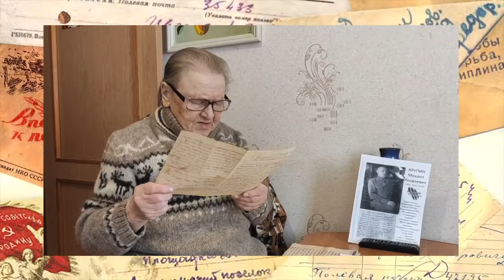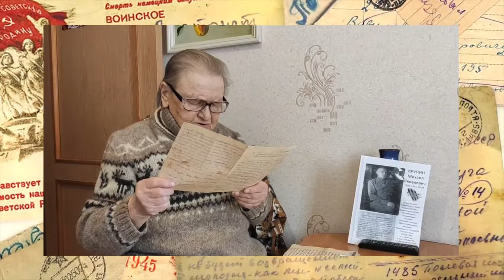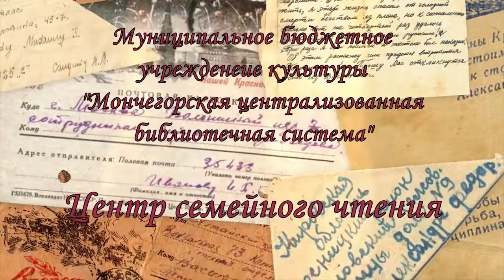Письмо Крупина М Я , читает дочь